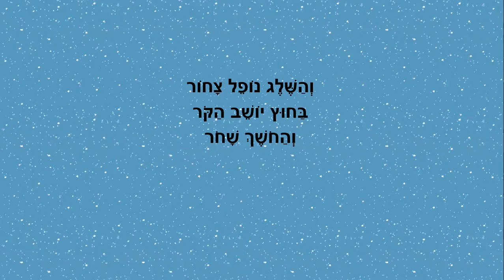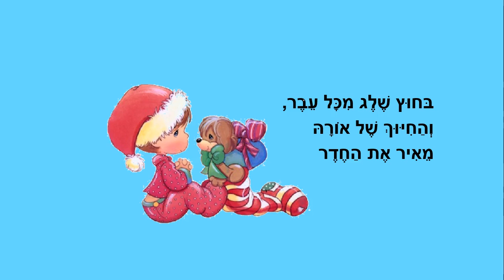אורה בשלג - סיפור חורף לילדים - כתבה: ריקי זקן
אורה בשלג
סיפור ילדים לחורף